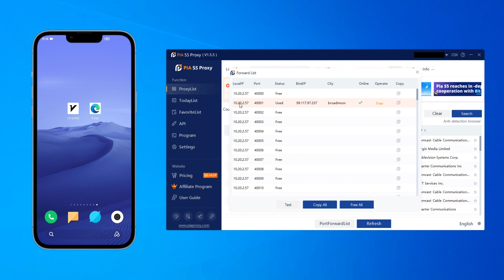Safe and anonymous socks5 proxy IP——Pia S5 Proxy, with v2rayNG tutorial